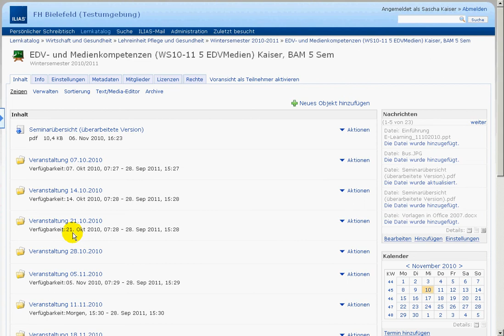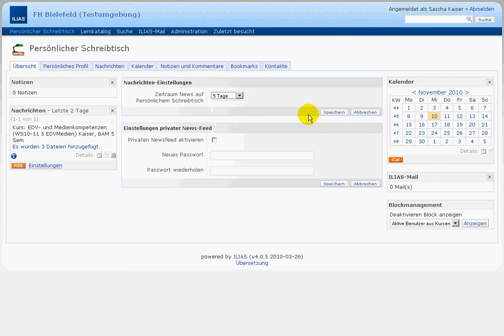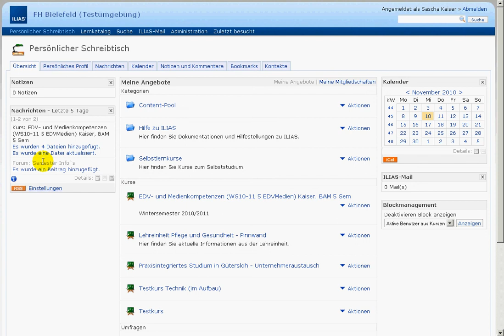ILIAS 4.0 - Neue Dokumente in Kursen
In diesem Video sehen Sie, wie Sie ohne den Kursraum zu betreten erkennen können (Nachrichtenblock), dass in einem Kursraum neue Dokumente hochgeladen wurden.

Zielgruppe: alle ILIAS-Nutzer
IILIAS: Version 4.0.x